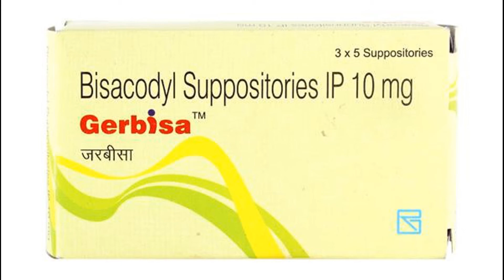gerbisa 10 mg suppositaty use side effect review in tamil